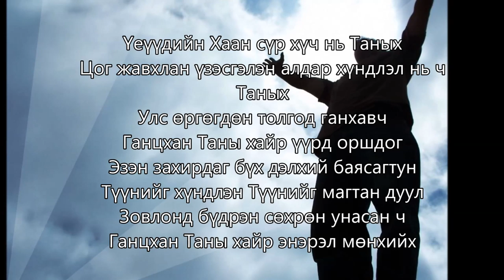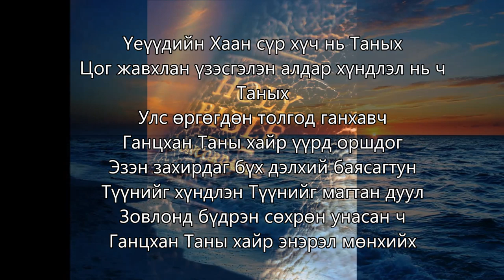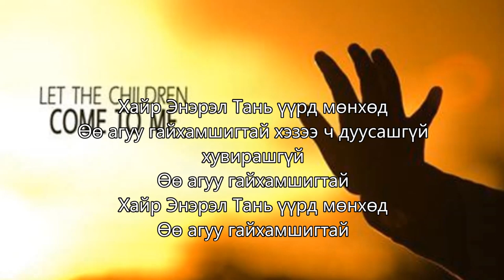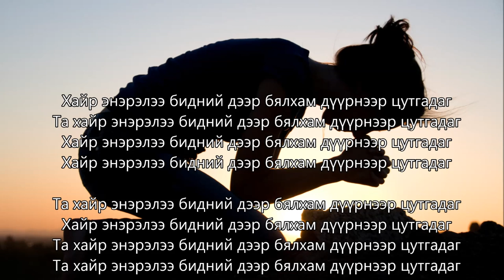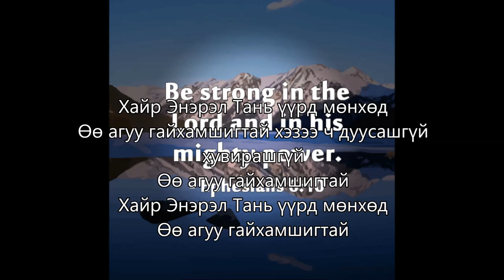Mongolian Christian Praise and Worship Songs - Uyeuudiin Khaan (The King of Generations)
Stepping Stones 2013 Album